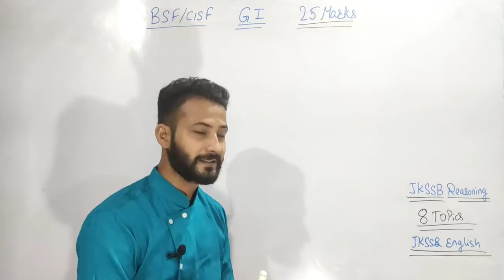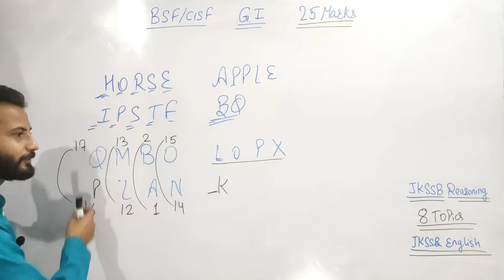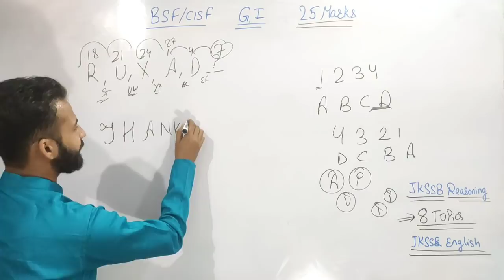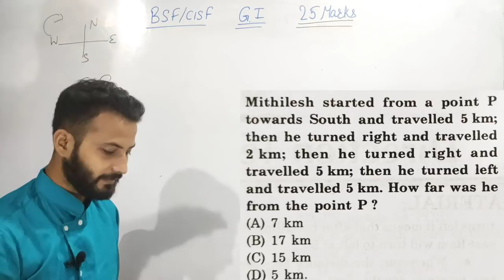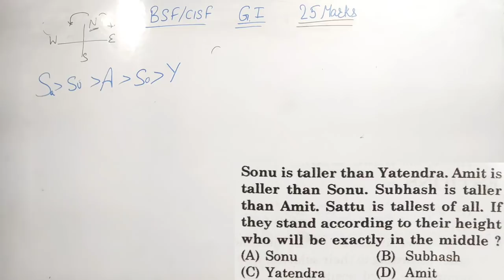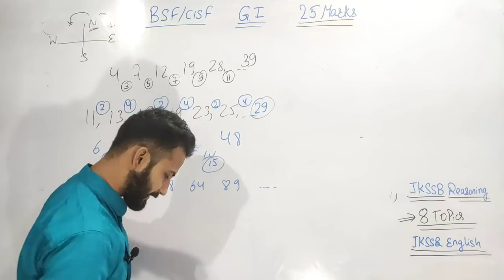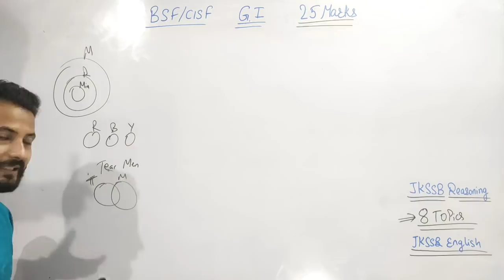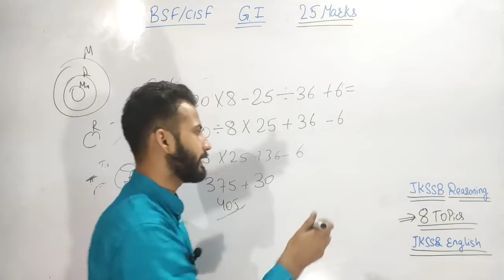BSF/CISF Exam Preparation - Reasoning Class || Complete Reasoning in one video || Jammu & Kashmir 🔥🔥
1st Target - Video aapke liye helpful ho.
 2nd Target - Only 2,000 likes

JKSSB Class IV Vinod book :

3 T-shirts @599 only

Content includes :
BSF/Cisf exam preparation,